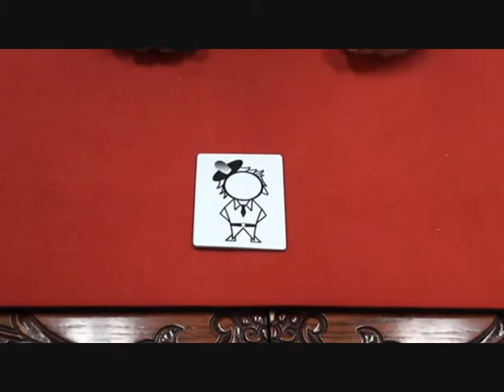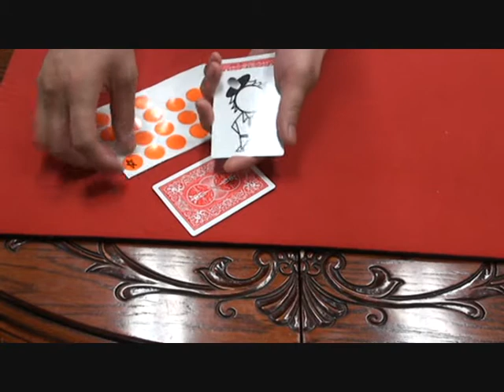The Ultimate Exchange Of Two